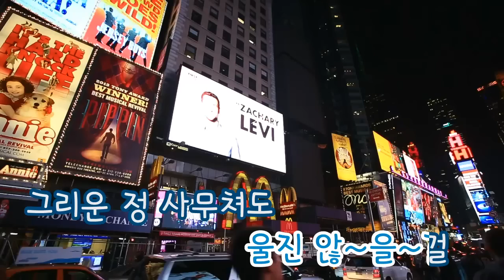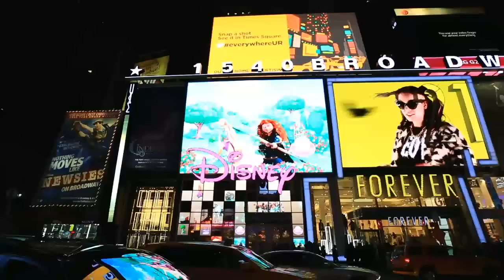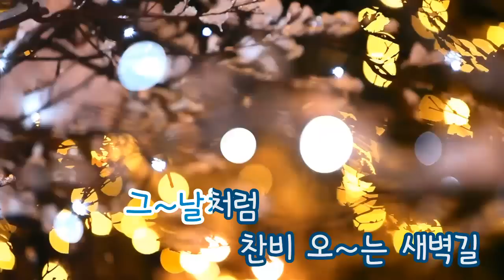[TJ노래방] 울면서떠나리 - 배호 / TJ Karaoke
-- T-ara -- TJ Karaoke Song NO. 11244
울면서떠나리 - 배호 -- TJ노래방 곡번호 11244

▶ ZillerSong Mobile : Android/IOS
▶ K-POP STAR Global Package : Android/IOS
▶ TJ TV Karaoke (Korean ONLY) : KT OllehTV , LG U+TV, SK BTV